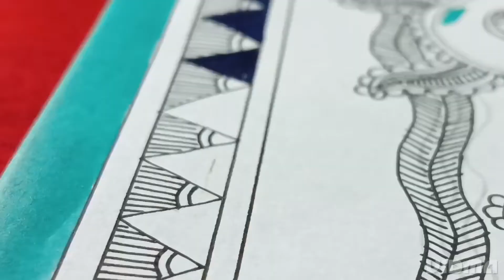How to draw Madhubani painting Turtle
HELLO FRIENDS.

THIS IS MADHUBANI ART AND TODAY I AM GOING TO  MADHUBANI MOTIVES TURTLE  ON CANVAS.HERE I AM DRAW PAINTING STEP BY STEP FOR BEGINNERS AND COLOUR METHOD TRICKS THAT CAN HELP TO IMPROVE THEIR ART

MATERIAL USED:
22/14cm handmade canvas
Gel pens
Acrylic Colours
000 and No. 1 Brush

FOR YOU.

WHAT IS MADHUBANI OR MITHILA ART? Madhubani art is a style of Indian painting, practiced in the Mithila region of the Indian subcontinent. This painting is done with a variety of tools, including fingers, twigs, brushes, nib-pens, and matchsticks and using natural dyes and pigments. It is characterised by its eye-catching geometrical patterns.

Copyright Credit for music credit

Check out official Original Video music

This movie speaks for itself. In my opinion - it deserved the oscar. At least Andrew did. But anyway, I think that Mel and his crew did a great job, so I highly recommend to watch the full movie when you will have the time to do so

All Right to above Music Label & No Copyrights Infringement

intended.